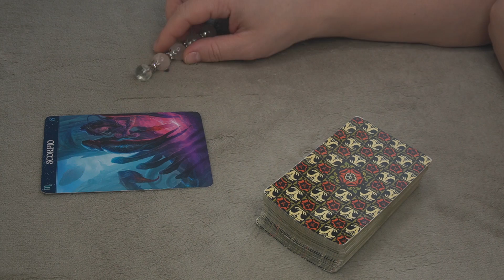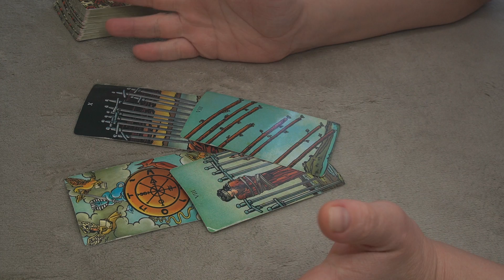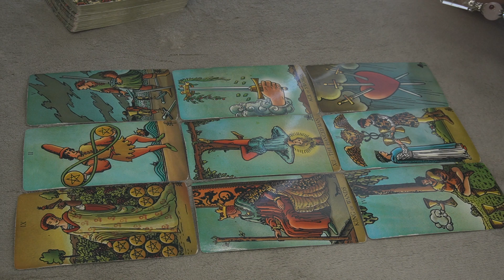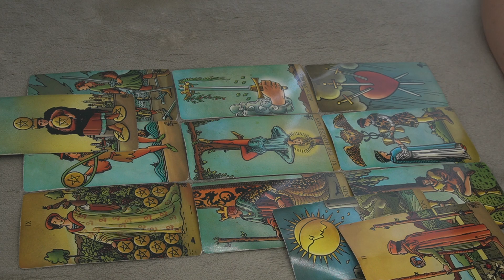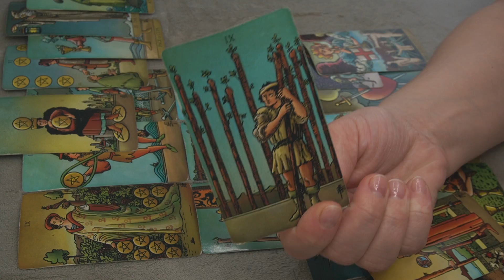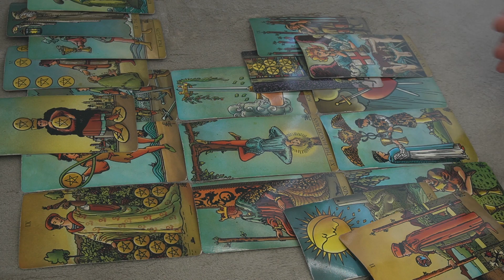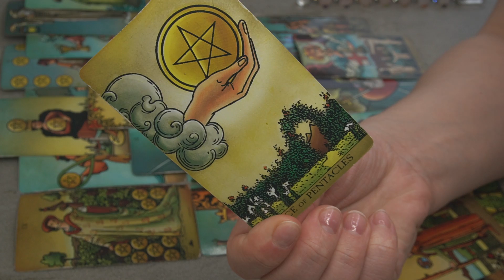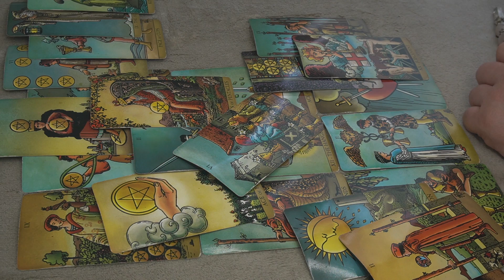SCORPIO WEEKLY MARCH 1-7 * THE UNIVERSE TRIES TO PUT YOU ON THE RIGHT PATH *